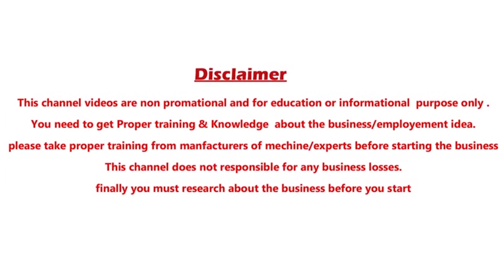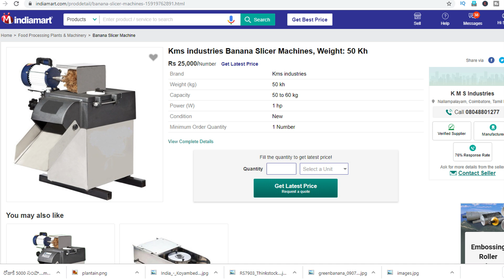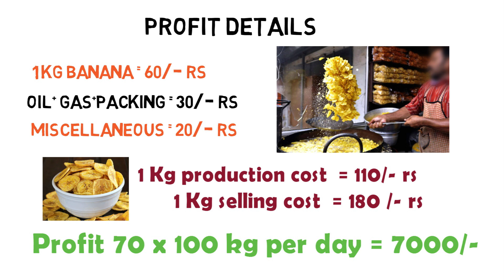రోజుకు 7000/- ఆదాయం| Food business ideas | Siva Botcha telugu 2019 banan chips business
Business ideas in telugu by siva botcha.In This video you will know profits and investments in Banana Chips business and machinery price and suppliers details

Please watch:Mealworms Farming & Business | పురుగులతో వ్యాపారం లక్షల్లో  ఆదాయం"